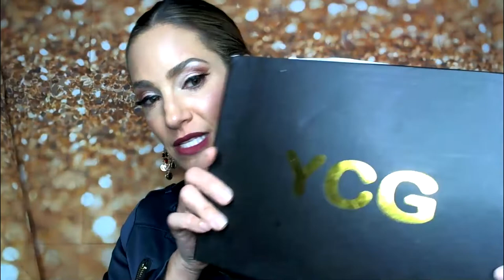HAVE THE WORLD AT YOUR FEET! Fashion Wars with Jennifer Nicole Lee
BE A GLOBE TROTTER! Literally! Globe Inspired High Heels!